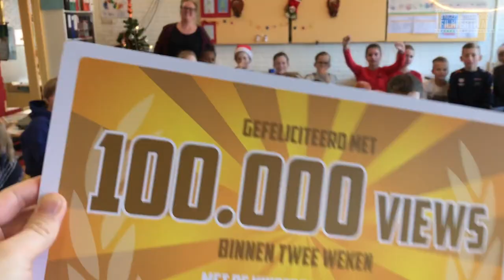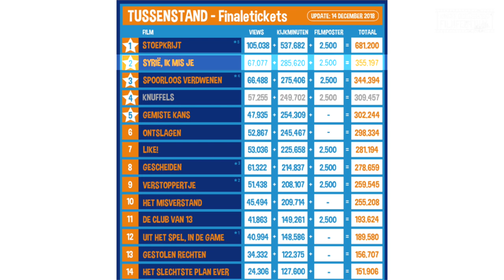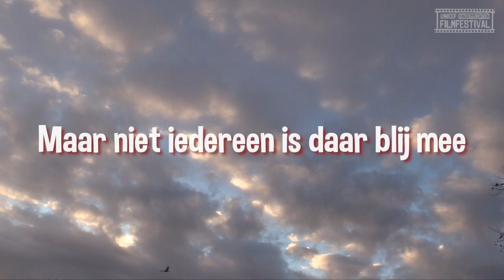Filmcoach Freek - #7 - UNICEF Kinderrechten Filmfestival